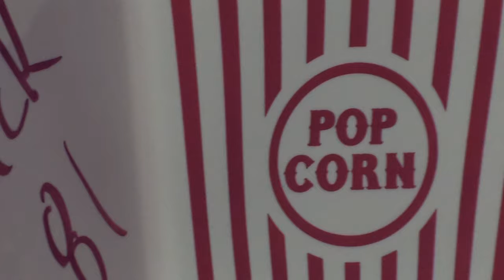Demolition Derby Trailer Race 2020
Night of Destruction! A fun night of racing that happens to include running into each other on purpose. See why they do it--beyond the obvious!
People decorate trucks and small trailers and then compete to see what trailers survive! crazy cool stuff.

✅ 01. World’s Largest Antique Motorcycle Swap Meet

✅ 02. 80 Year Old Soccer player teaches for Life

✅ 03. Best Bull Riding Clips

✅ 04. Teenage Girl Racing Toward Dream

✅ 05. Dirt Track Racer Rescues Wife

✅ 01. Dirt Track Racers
✅ 02. The Heart of the Story

✅ 03. American Drive